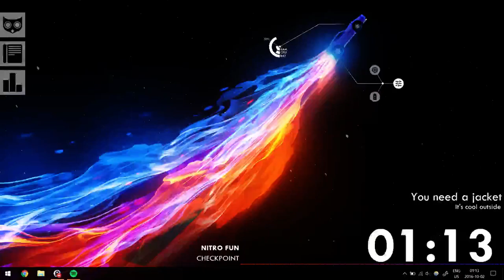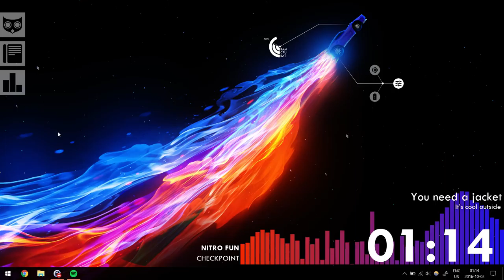Rocket League Desktop v4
Graphs turn me on.

Powered by Rainmeter

Skins Used:
Do I need a Jacket? by Flying Hyrax

Fantastic wallpaper by /u/Thafnine

Launchers, clock, performance stats, power mode switcher, battery usage graph are all custom-made